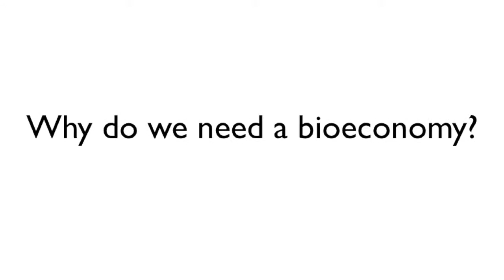Creating Sustainable Bioeconomies with Ivar Virgin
SEI will launch a new book "Creating sustainable bioeconomies: The bioscience revolution in Europe and Africa" on 30 November 2016 at SEI Stockholm.

The author of the book, SEI researcher Ivar Virgin, answers the following questions:
- Why do we need a bioeconomy?
- How can we achieve a sustainable bioeconomy?
- What inspired you to write a book about bioeconomy?